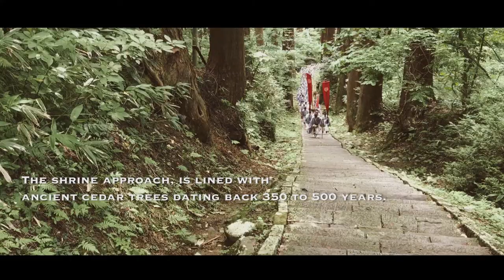Autumn Peak pilgrimage of the Yamabushi priests to the sacred Mount Haguro in Tsuruoka, Japan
Every year hundreds of Yamabushi mountain priests enter the sacred Mount Haguro for an Autumn Peak pilgrimage to worship their deities on over 2446 steps.

The shrine approach, is lined with ancient cedar trees dating back 350 to 500 years.

The yamabushi dress in checked ‘haori’ coats and are armed with a staff and a conch shell used for sounding their horn.

The mysterious sound of a conch shell, masterly blown by the priests, announces their passing.

Mt. Haguro is considered sacred by followers of Shugendo, an ancient Japanese tradition of mountain worship whose practitioners are commonly known as yamabushi (“those who lie in the mountains”).
They climb the 2446 steps to the shrine Sanjin Gosaiden, the largest wooden building with a thatched roof in Japan, a two-starred treasure that is featured in the Michelin Green Guide Japan.

Since the sixth century, mountain ascetics have roamed the three sacred mountains collectively known as Dewa Sanzan: Haguro-san, believed to represent birth, Gassan, said to represent death, and Yudono-san, believed to represent rebirth.